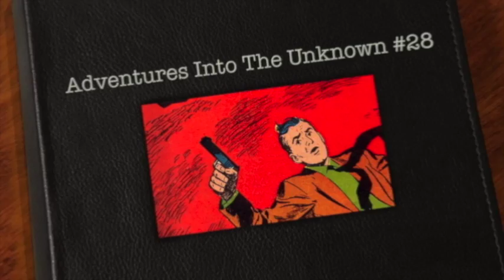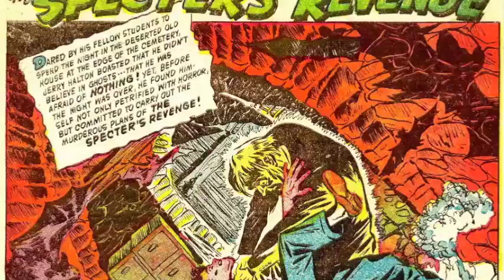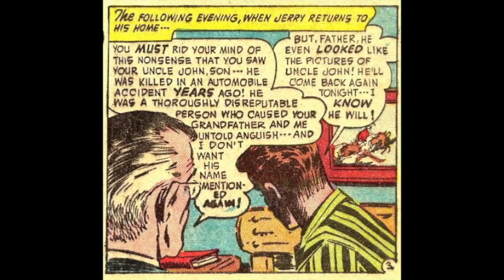The Specter's Revenge